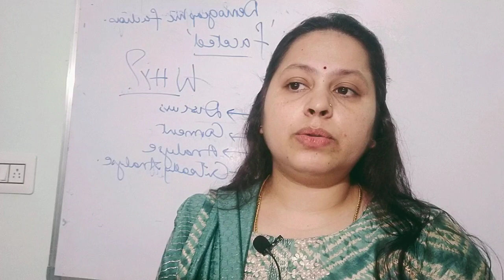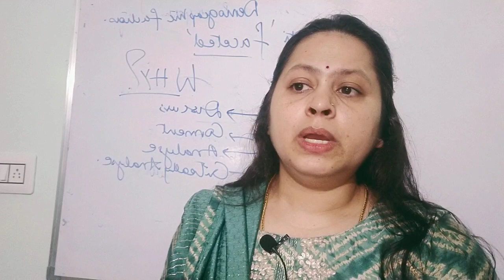West Coast Refinery Project